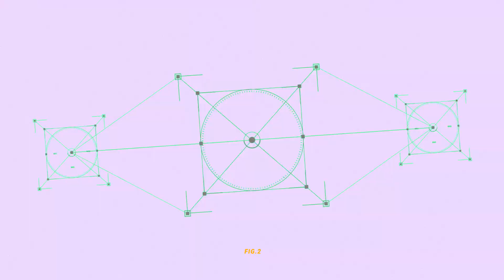WORLDS FIRST SNIPER SWAP TACTICAL NUKE (SWAP EVERY KILL) - FaZe Kitty $100 Swap Challenge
sooo here it is, the World's First Sniper Swap Tactical Nuke (Swap Every Kill) even with Damascus Camo to make it that much more special. Shoutout to Kitty for introducing this challenge to me back when he created it in 2016 on BO3. Ever since then been trying to do it every year on the newest COD. I got the World's First Sniper Swap on BO4 then back to back this year on Modern Warfare. Very glad to be back on Uploading and Streaming, hope you guys enjoy this video and if you are new please subscribe because we are close to 5K and hope to see you in the future on future videos. Once again thank you for introducing this challenge to me Kitty, I love you and appreciate you. Check out Kitty and Kitty's Challenge Video down below.

WORLDS FIRST SNIPER SWAP TACTICAL NUKE (SWAP EVERY KILL) - FaZe Kitty Swap Challenge

🔔Make sure to have NOTIFICATIONS TURNED ON to NEVER MISS a VIDEO🔔
🚨LIVE EVERYDAY at 4PM PST🚨
💜🚀Connect with SoaR! 💜🚀
😈GØD SQUAD😈
🎶Music used in this Video! 🎶
pg, clean, family friendly, funny, friends